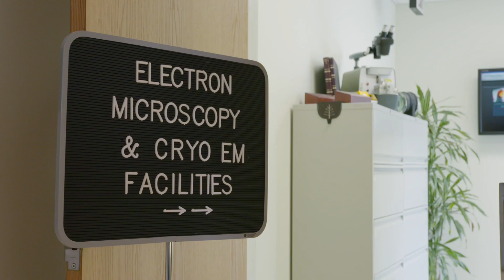Breakthrough in mapping nicotine addiction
Researchers at UT Southwestern Medical Center just made a big discovery that may one day help smokers kick the habit. They determined the 3D structure of two microscopic proteins that hold answers to how nicotine addiction occurs in the brain.